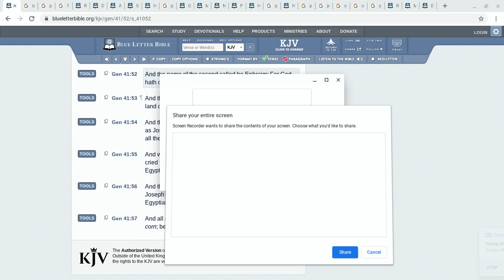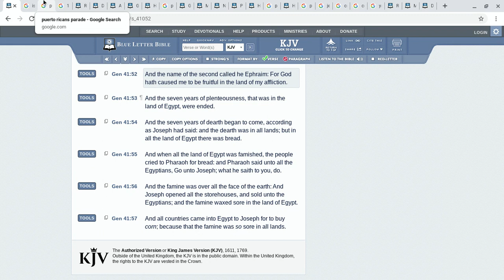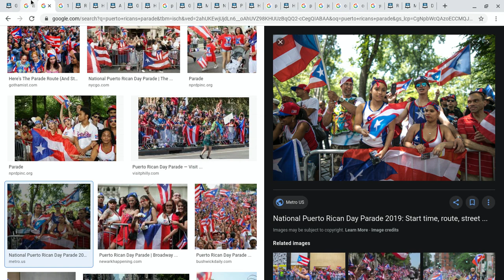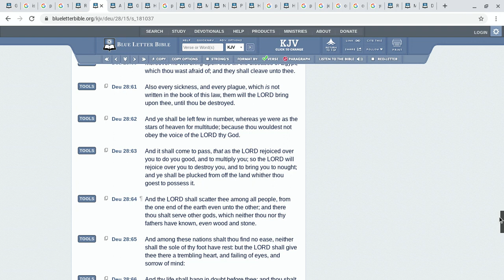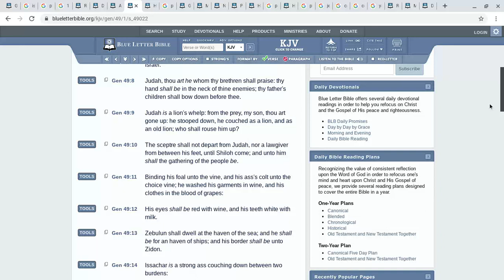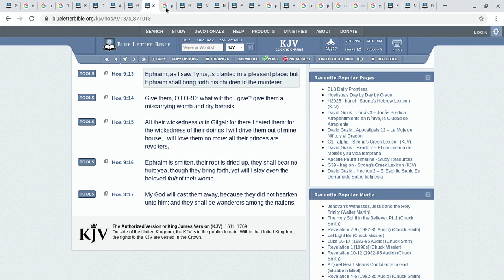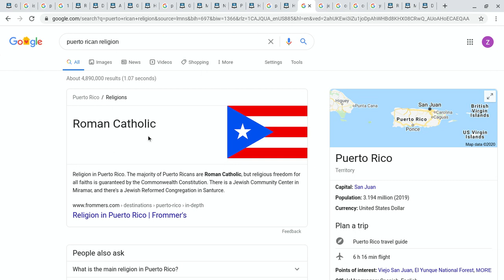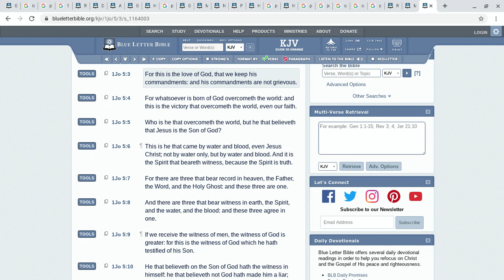THE TRIBE OF EPHRAIM - PUERTO RICANS